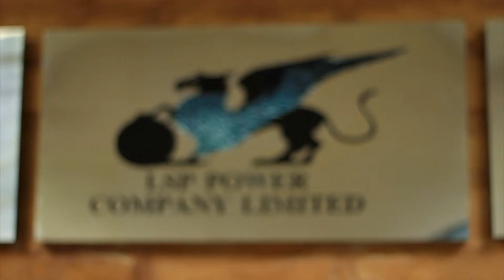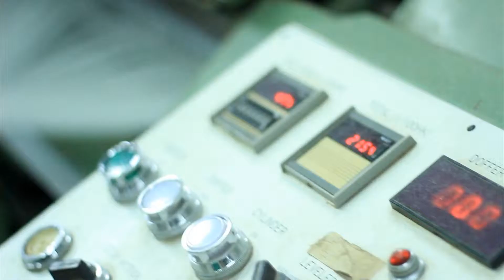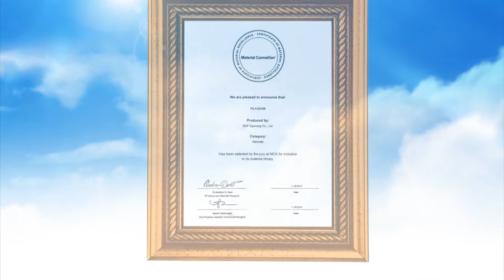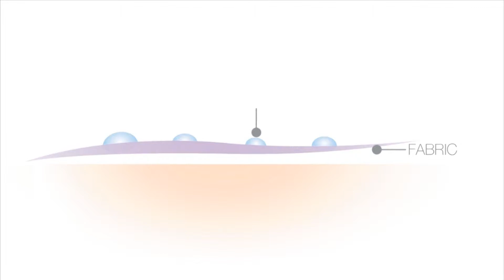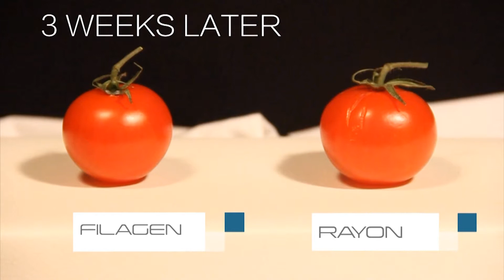FILAGEN Collagen textile fiber (ENG) - GEP Spinning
FILAGEN collagen fiber for textile and garment provides
marine collagen within the fiber, moisture absorption, skin moisturizer, deodorization, proper cool feeling, UV protection and washable - permanent functions.